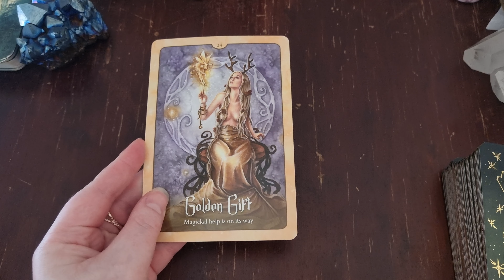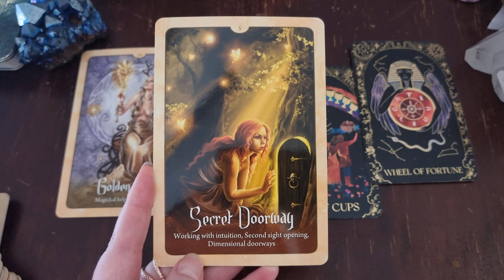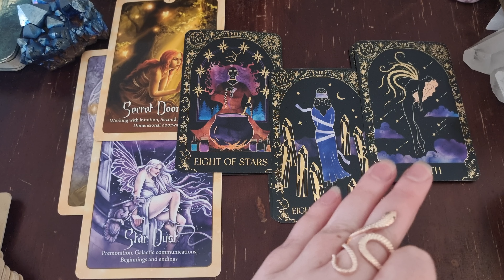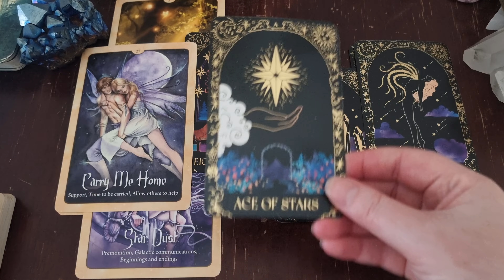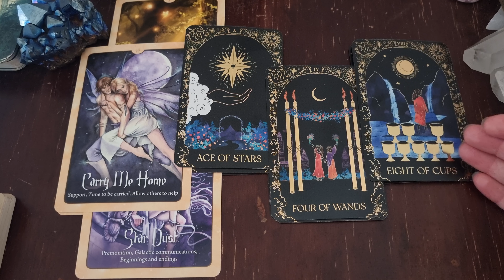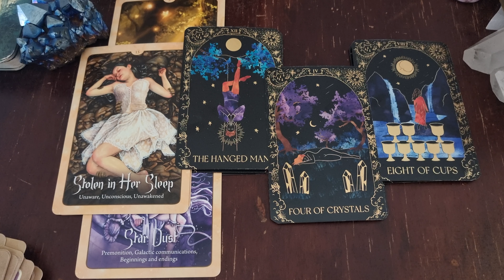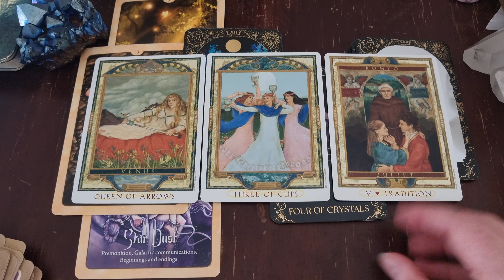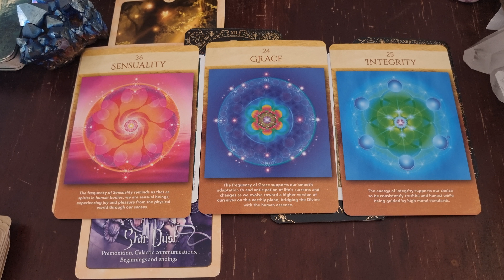💓Twin Flame Reading💓 Soul Connection Check In💓Karma is being cleared for both counterparts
💥If you are feeling called to journey deeper into your Soul Purpose or Shadow Work:

LIONS GATE PORTAL 2023!! - replay & full series of activations are now available!